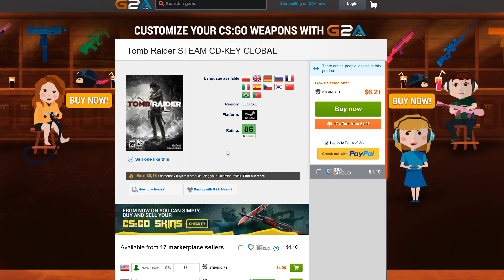Top 5 PC GAMES for UNDER $5 in 2016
Today I present to you the top 5 Video Games on PC that can be had for under $5! These are some titles that I have personally played and really enjoyed.

#3 - Skyrim
#2 - Metro 2033

More Games Submitted from viewers:
*Dishonored
*Alan Wake
*Gmod
*Shadows of Mordor
*Crysis 1 & 2
*Civilisation 5
*Left 4 Dead 2

*Support TYC for free when you shop on Amazon in the US of A!*

Doing this gig (and keeping it 100% real) is hard... support TYC directly with a monthly donation.